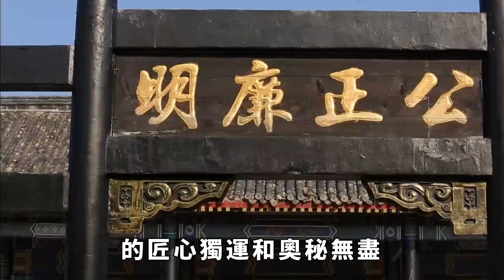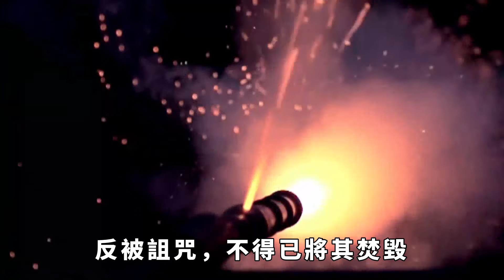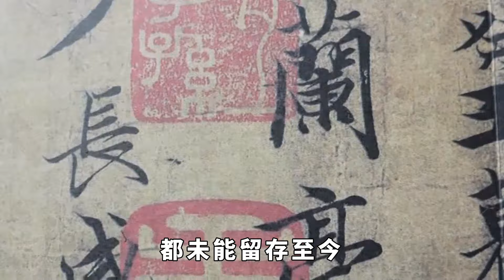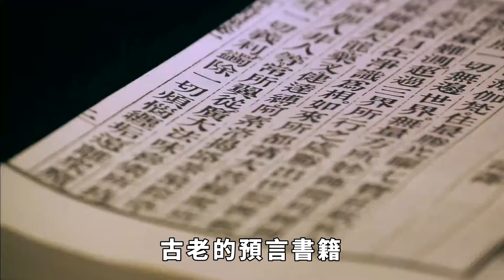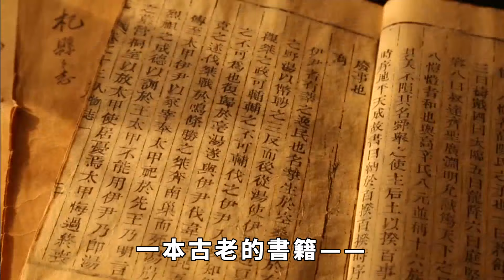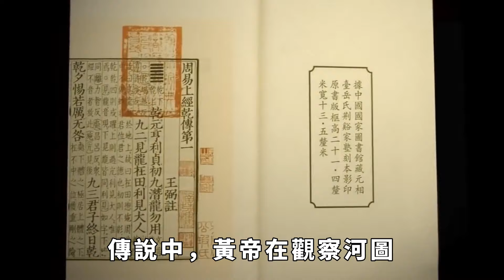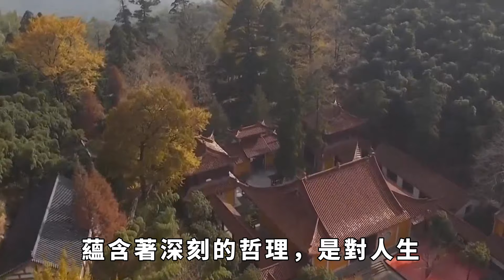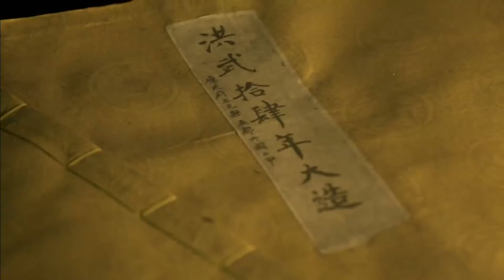古代4大「妖書」：一本能修仙,一本練會非死即殘，至今是未解之謎【縱觀史書】歷史